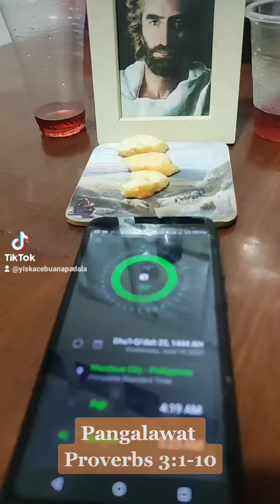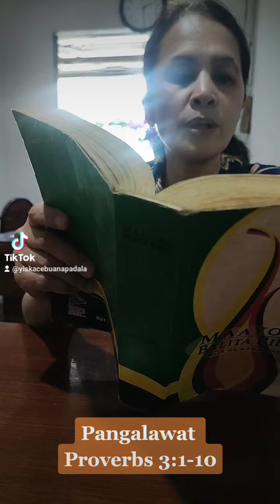Pangalawat sa Proverbs 3:1-10